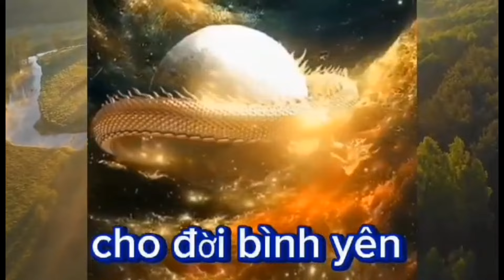Cuộc Gọi khẩn cấp nghe gấp.. chú ý hông kịp.